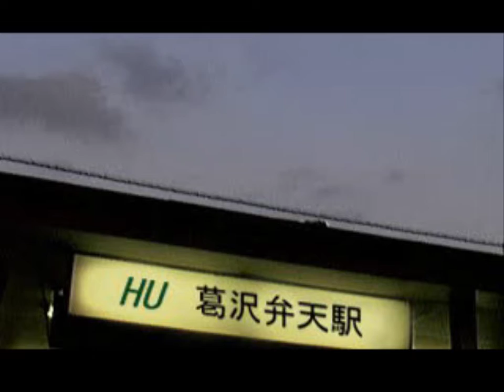Clock Tower II: The Struggle Within - 1998 - Playstation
Clock Tower II: The Struggle Within, conhecido no Japão como Clock Tower: Ghost Head, é um jogo de aventura com tema de terror desenvolvido pela Human Entertainment e lançado para PlayStation em 1998. É o terceiro jogo da série Clock Tower.